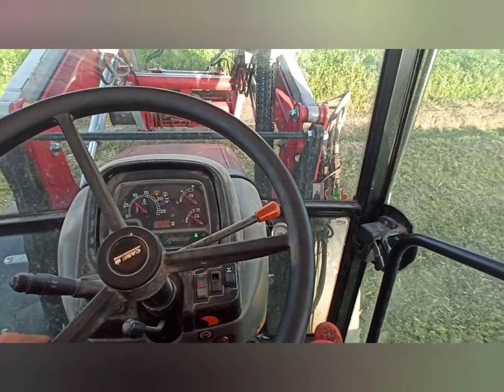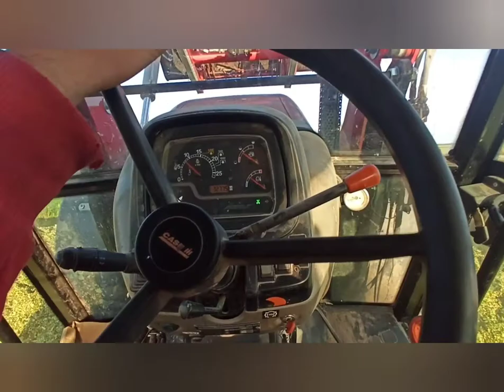#7 QQ na kiszonkę 2021